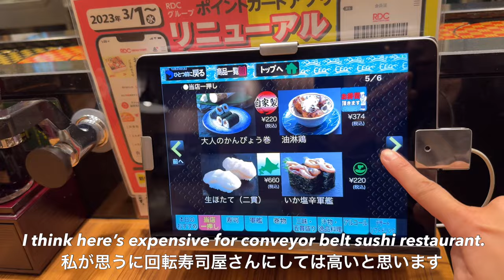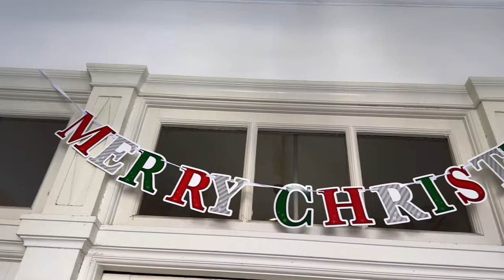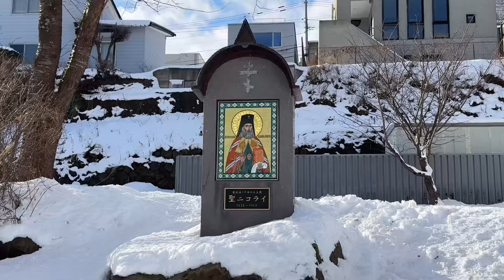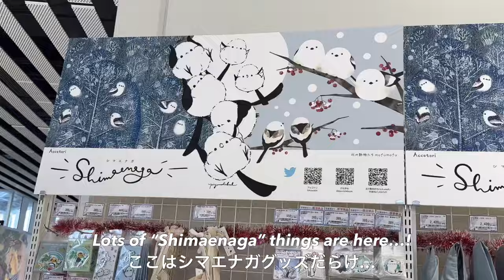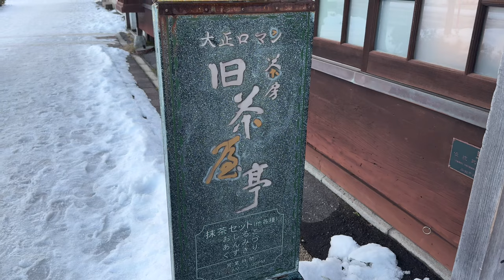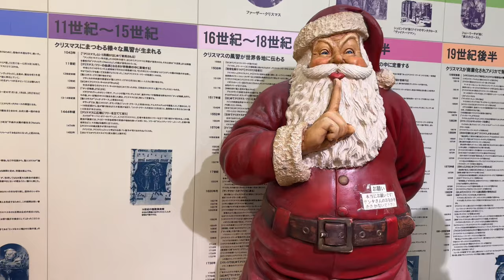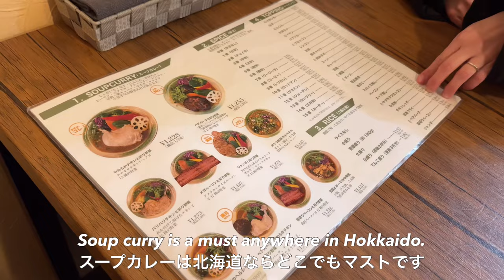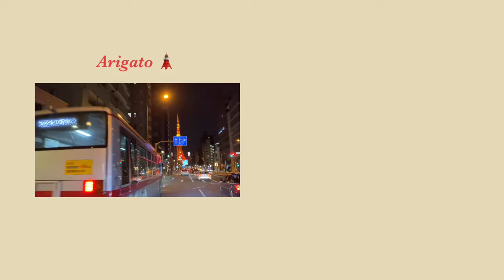Hakodate travel vlog/winter festival/Hokkaido/Japan/christmas/seafood/night view/monkey at onsen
Hi everyone, I know it’s late but happy holidays! This vlog is about winter travel in Hakodate, Hokkaido.
Hakodate is Southern west part of Hokkaido and it’s famous for delicious food and mixed culture of Japanese and western.As some of you already know, I am a foodie so Hakodate is one of my most favorite places to visit in Japan!

And as I went there in some December before Christmas, I was able to join Christmas event at Kanemori red brick warehouse 🎄
The tree and the vibes were speechless. If you have a chance to visit Japan next winter, you must come visit !

About Christmas Fantasy in 2023 (from 1st of December till 25th of December)

I hope you spent great year of 2023 and wish for more happiness and luck in 2024!
Thank you so so much for visiting my channel, and I hope to see you again next year ♡Please have a great time with your family members, see you again :)

↑We went to a different one but I think this one is the easiest to visit for travelers!

Lucky Pierrot Jujigai Ginza branch（ラッキーピエロ 十字街銀座店）

Mt. Hakodate Ropeway - Mountain Base Station（函館山ロープウェイ山麓）

Hasegawa Store Bay Area Shop（ハセガワストア ベイエリア店）

00:00 Opening
00:42 Off to Hakodate
01:26 sushi & onsen
03:26 Seibu area (mixture of Western and Japanese culture)
09:22 best local hamburger shop
10:54 night view from mount Hakodate
12:03 souvenirs at Goryokaku tower
13:17 popular salt ramen
13:58 sea urchin rice bowl at morning market
16:10 matcha and Japanese sweets
18:41 Christmas fantasy ♡
22:27 capsule toy and soup curry
23:44 trappistine abbey
24:52 monkey enjoying onsen
26:54 ending & some extra